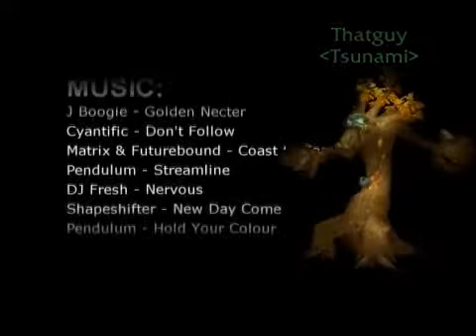Hunter Vs World 8 Solo ology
World of Warcraft Burning Crusade Hunter PvP